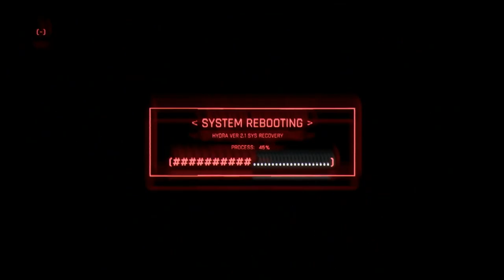Cyberpunk 2077 (Keanu Reeves) reveal trailer E3 2019